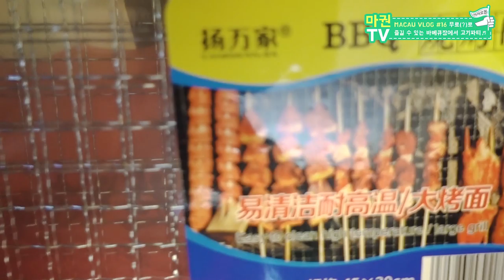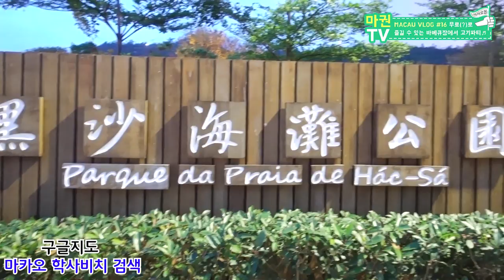마카오 브이로그#16 - 현지인만 간다는 분위기 오지는 바닷가 뷰 바베큐장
진심 분위기 최고에 재료만 챙겨가면 무료로 제공되는 자리, 게다가 민심 좋은 마카오 시민들까지ㅋㅋ 2편의 무한먹방 기대해주세요!
구글에 "마카오 학사비치"검색하시면 됩니다

현)마카오 여행정보｜일상｜맛집｜요리｜중국어  유튜버 "마카오권"
【주 1~2회 업로드 / 금 저녁 6시 고정 업로드】